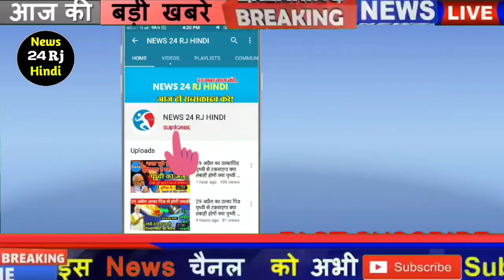हवा में ही मंडराता रह गया PM Modi का हेलीकॉप्टर ! रैली रद्द कर वापस दिल्ली भागे मोदी ! बड़ी खबर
News24RjHindi...